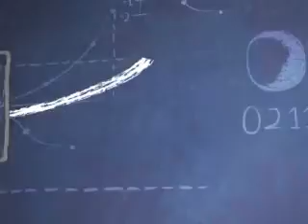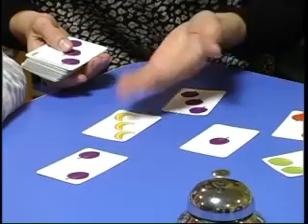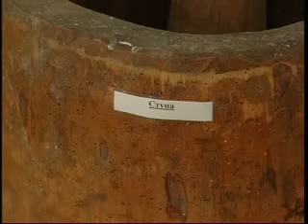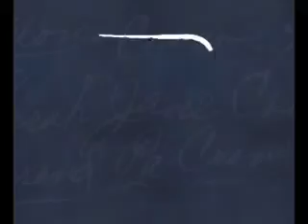НЕВГАМОВНІ ДОСЛІДНИКИ 12 04 2014 hr 14m45s